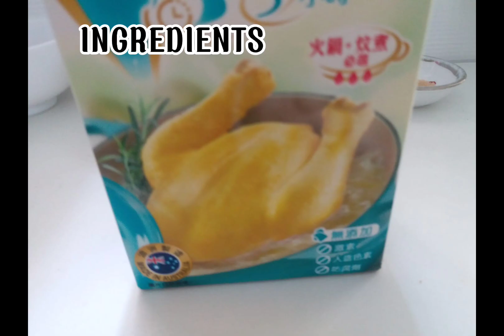Mustard Green Soup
Healthy soup for cold weather